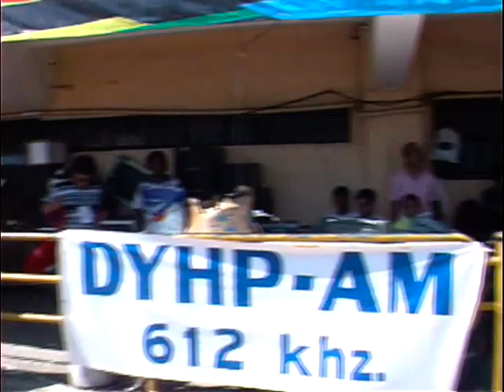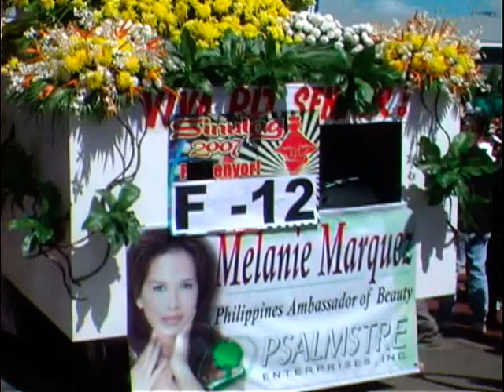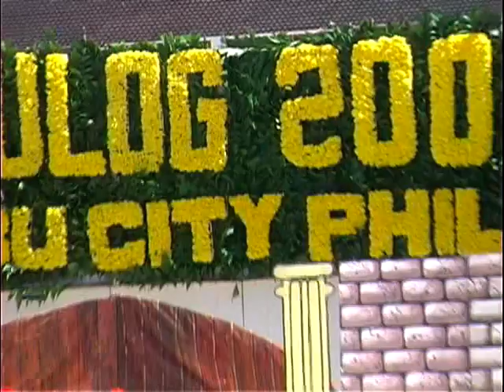Romeo Salvador - Cebu City Sinulog Yr. 2007 V2